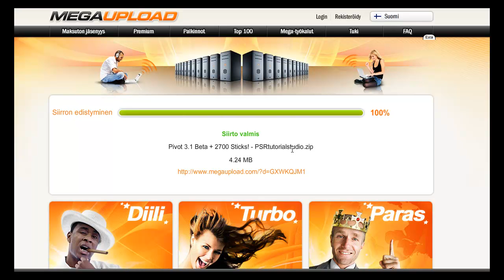Get pivot 3.1 beta and 2700 sticks in 1 minute!! [HD]